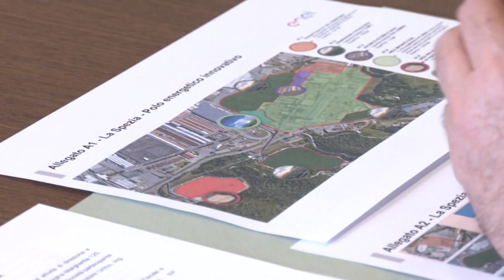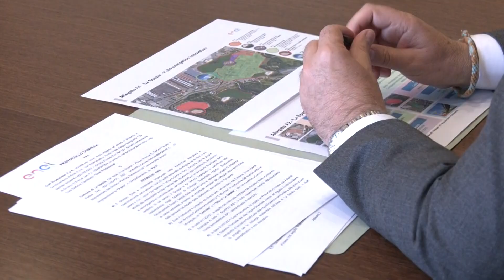Enel, avviata la dismissione della centrale ma salta il progetto dell'idrogeno verde 02-11-2023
Si infiamma la polemica sull'Area Enel della Spezia dopo quanto emerso nei giorni scorsi in consiglio comunale. Tra botta un botta e risposta interviene anche il sindaco: "La proprietà è di Enel e che ogni decisione dovrà essere presa in accordo con loro".